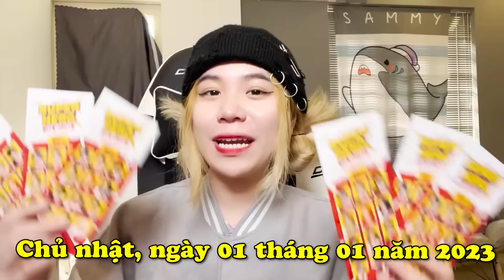SAMMY THỬ THÁCH 24H XÂY NHÀ CHO CHO CHARLIE 1 PHÚT 5 PHÚT VÀ 10 PHÚT TRONG MINECRAFT